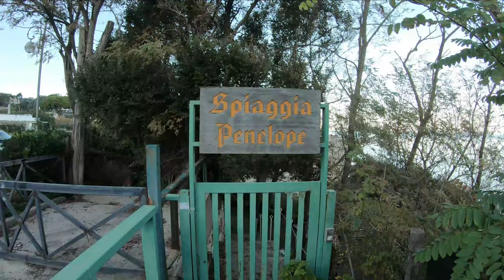San Felice Circeo - Spiaggetta del porto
San Felice Circeo  - siamo stati  alla Spiaggetta del porto per trascorrere una giornata al mare e  fare un  bagno a fine ottobre. La spiaggia del Porto e' piccola e nonostante sia vicina al porticciolo l'acqua e' molto pulita, la montagna e Torre Fico sullo sperone creano una cornice spettacolare e caratteristica. Nelle vicinanze c'è un ampio parcheggio a pagamento e parecchie locande caratteristiche dove poter mangiare.